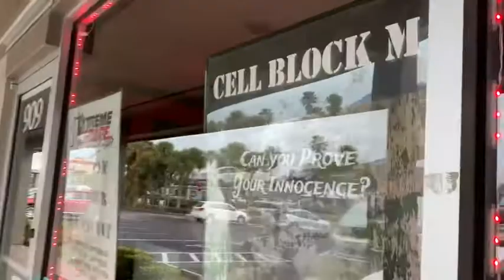NAPLES TEA ROOM - FLORIDA TRAVEL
I spent a day in Naples and went to a tea room on 5th Ave S. then an Escape Room in Marco Island.  We finished up with dinner outside on the water.  Come along!